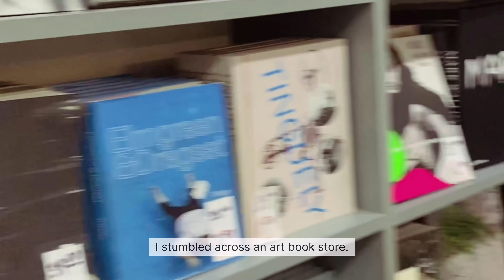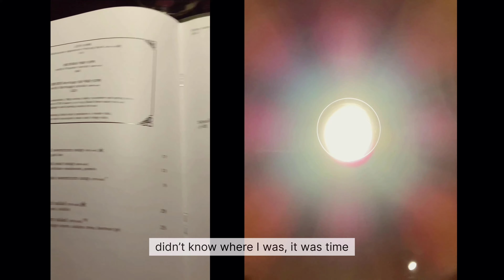London Diaries: spend 48 hours with me through London's greenery \ gardens, parks + castles | pt. 2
Part two of my first travel vlog: it's my London Diaries series!

In part one, I got to bring you along my journey on the plane from Pearson to Heathrow, and then some stops at Spitalfields, Shoreditch, and essentially the Central London areas.

This time, you get to see more of London England's greenery from parks to castle gardens. The views were super, super scenic, so I hope you enjoy the aesthetic.

p l a c e s   i   w e n t   t o*

day 5:
Seven Dials - Choosing Keeping
Great Marlborough - Liberty London
Hyde Park & Kensington Gardens - V&A Museum

day 6:
Hampton Court Palace
Kew Gardens & Pagoda

VITA app music:
Day Trip by Aves
Ravender Scent by Mewpot
Nut Your Business by Randy Sharp
Sweet Memories by Mewpot
Cool Back Neck by Mewpot